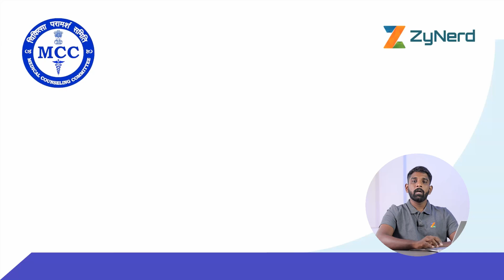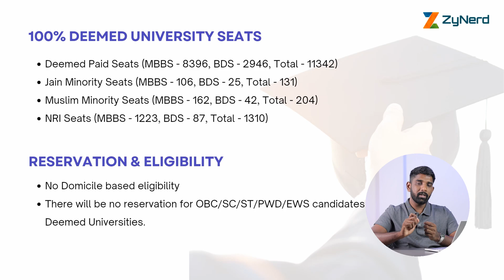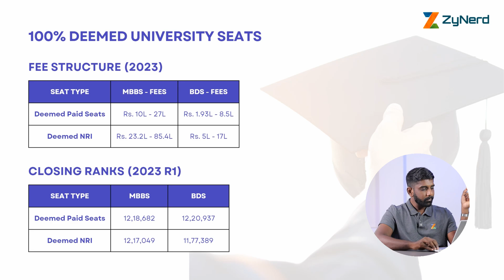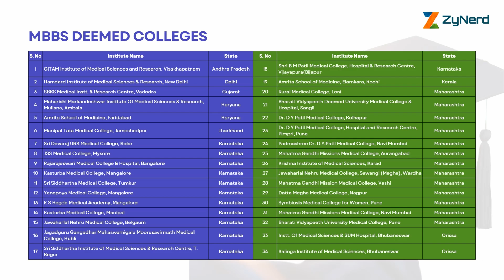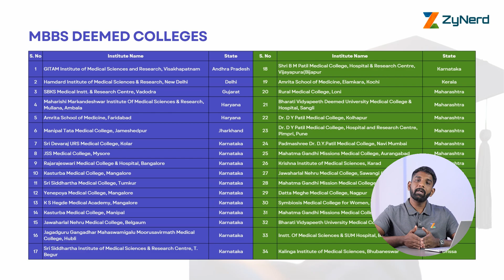Deemed University Seats under MCC All India Counselling | NEET UG 2024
In this video, we share complete information on Deemed University Seats under MCC All India Counselling NEET UG 2024.

ZyNerd - NEET UG 2024 Counselling WhatsApp group (Free access)